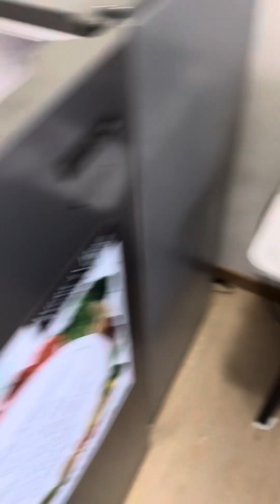TAUSUG ADOBONG MANOK ARURUUU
Letzgo mag luto kita ADOBONG MANOK 🍗😘MASHARAAPPP aruruuu ayieee hahahaha